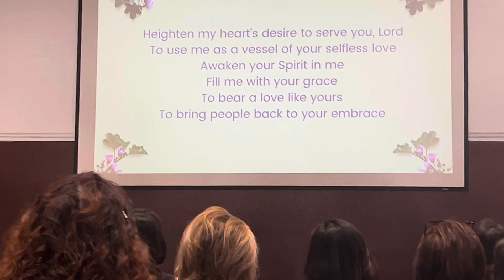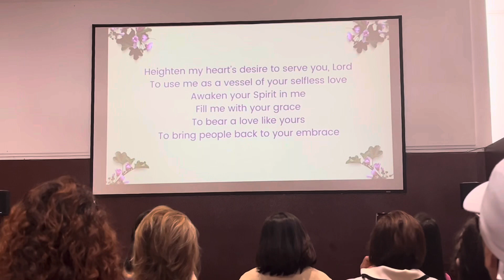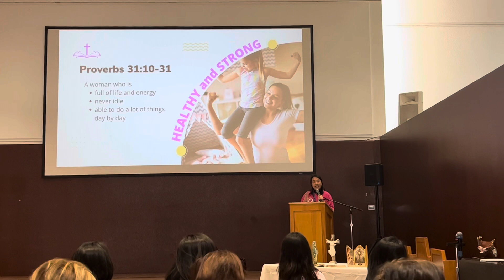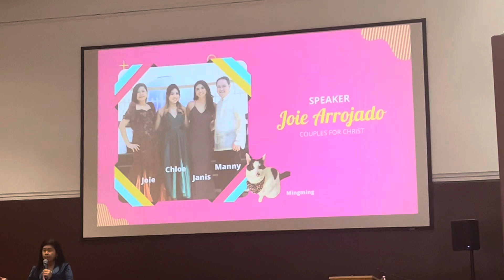Christian Woman’s assembly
In celebration of woman’s month